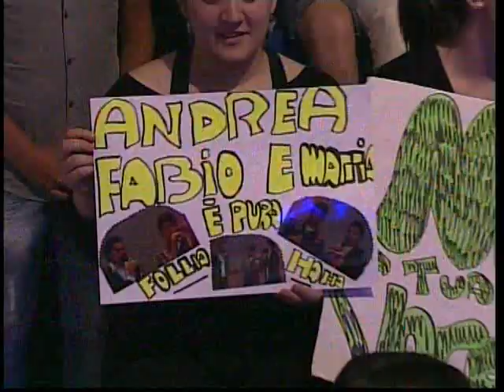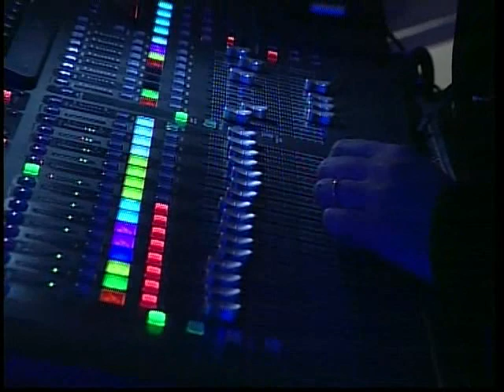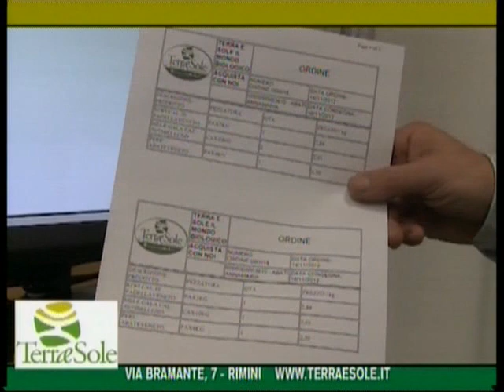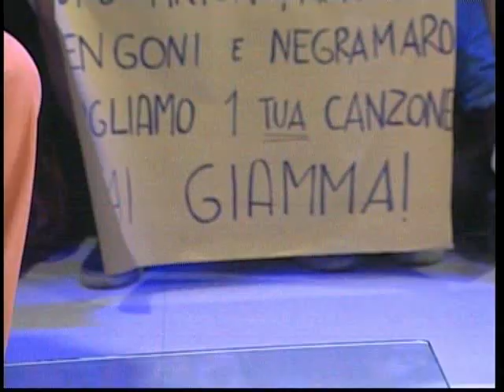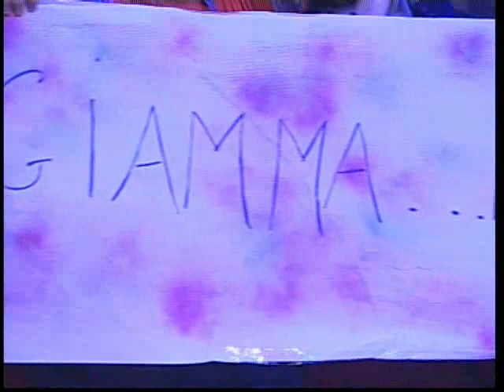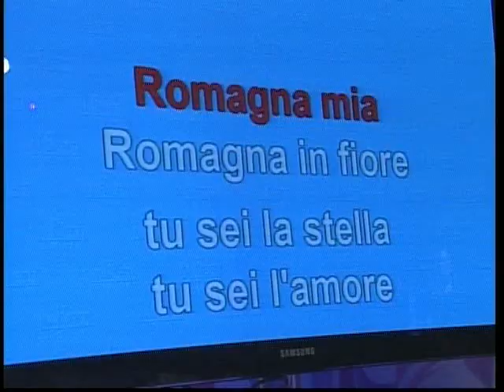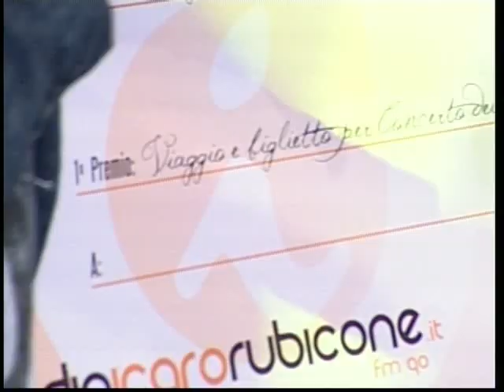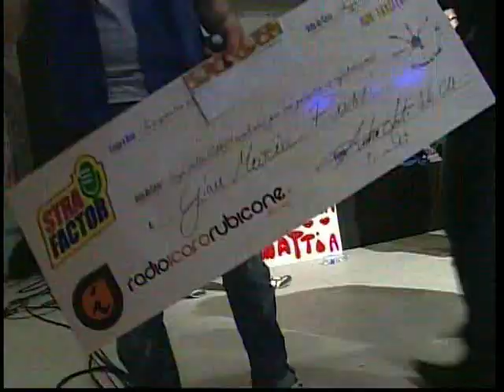Strafactor 17° puntata FINALE edizione 2012/13 6/05/2013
Atto finale lunedì 6/5/2013 alle 21.15, in diretta su Icaro Tv canale 91, per Strafactor, il talent show di Radio Icaro Rubicone. I quattro finalisti sono Lucrezia Fabbri, Mattia Zanchini, Giuseppe Sterlaccio, Gian Maria Rossi.

Conduttori: Andrea Sarti, Daniele Di Blasio
Giuria: Silvia Stefanini, Anacleto Gambarara, Alex Farina
Opinionisti: Paolo Giovannetti, Gianni Broccoli, Daniele di Blasio

Regia audio: Francesco Paleri
Regia video: Paolo Mariotti
Assistenti alla regia: Daniel Dinca, Marco Ielpo, Enrico Viarani, Francesco Lippolis
Fonico e luci: Samuele Mussoni
Cameraman: Alberto Bertozzi, Elisabetta Ceccaroni
Redazione, Titoli, Foto di scena: Stefano Bersani, Stefano Stefanini